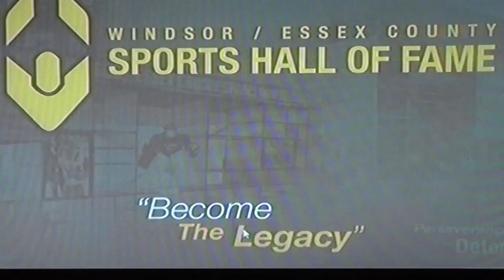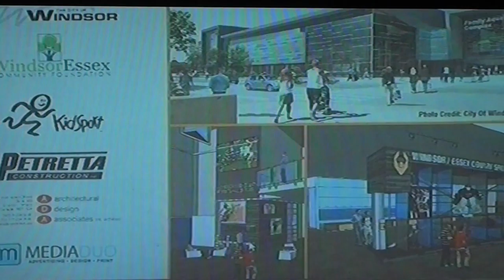City Council Presentation - Windsor / Essex County Sports Hall of Fame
Charlotte Loaring, primary home project chair and Jeremy Renaud, capital campaign chair who are also board members belonging to The Windsor / Essex County Sports Hall of Fame present to Windsor City Council on Monday, November 19, 2012 (Council Chambers). Council approves the requests to move the sports hall of fame into the new Downtown Windsor Family Aquatic Complex. The $400,000 capital campaign project scheduled for a December 2013 grand opening will feature an over-sized micro-climate controlled fully enclosed glass case along with multiple fully-interactive terminals. More importantly, this project will celebrate the rich sports, culture and heritage the Windsor-Essex has to provide for generations to come.